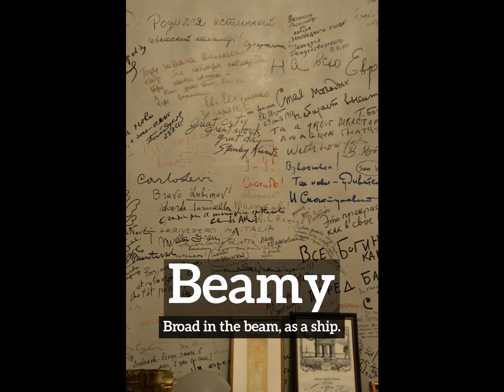What is Beamy? | How Does Beamy Look? | How to Say Beamy in English?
Learn how to pronounce beamy with Imago Spectrum.

What is beamy?
How does beamy look?
How to say beamy in English?
What does beamy represent?
What is the defintion of beamy?

Imago Spectrum allows you to easily memorize common English words and phrases by joining visual and auditory learning environments into a short video. Focus on the images and repeat beamy several times for best retention results.

In this video we are speaking the word, beamy. Do take note of how beamy is spelled.
The definition of beamy is listed below the word in the video.
Beamy:  Broad in the beam, as a ship.